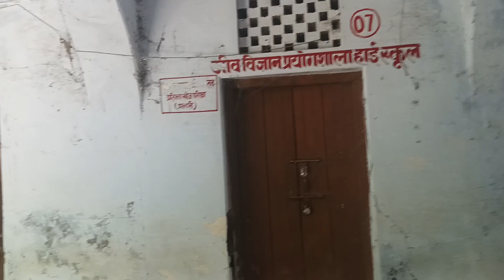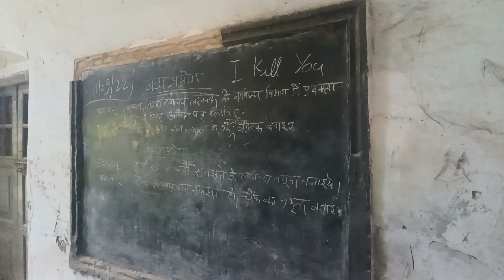Unnao | Dhamku vlogs | 17 June 2023